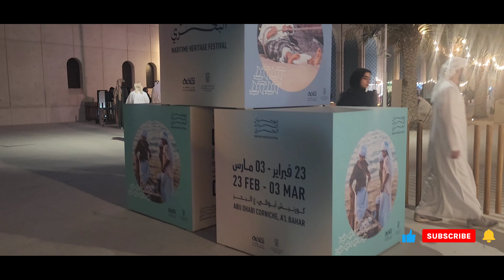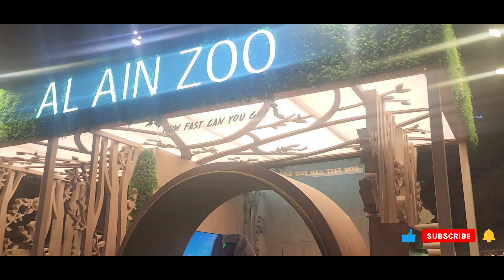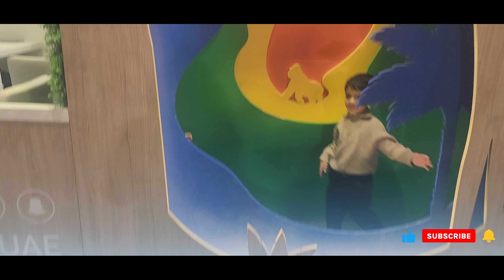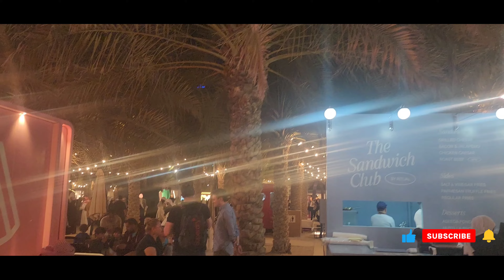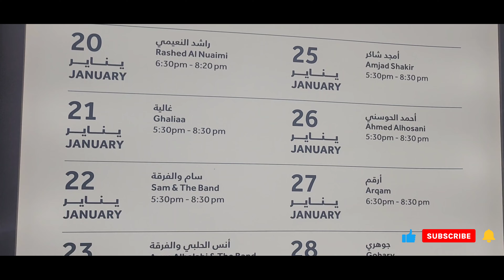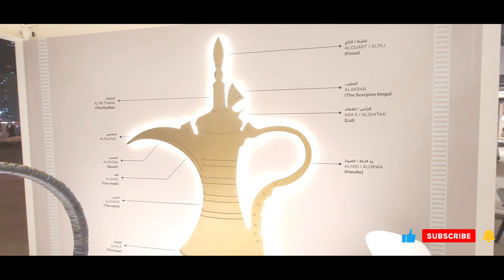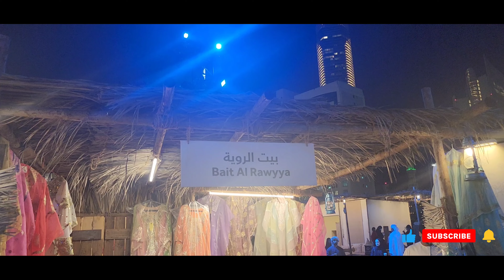AL HOSN FESTIVAL 2024 ABUDHABI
Al Hosn Festival is a living expression of Abu Dhabi's Culture, and an annual celebration of the Emirate's heritage held at Al Hosn, home to the city's most treasured historic site, Qasr Al Hosn.

Visitors are invited to step back in time, immersing themselves in the traditions of the Emirati community, from our famous hospitality and food to experiencing firsthand the dress, customs, performances and crafts that inform our lives today.

Al Hosn is where our diverse communities come together to make unexpected discoveries, build connections with our past and take part in Abu Dhabi's ever evolving story.